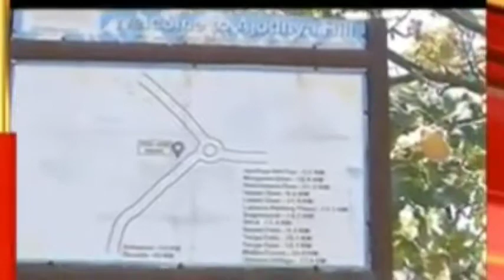Ayodhya hill top west Bengal India